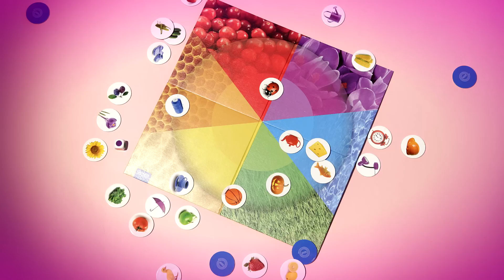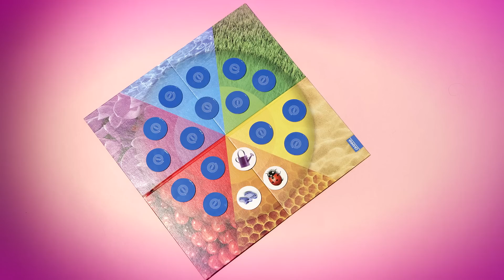DUHA - hra s barvami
Zajímavá hra s duhovou hrací plochou a kolečky s obrázky v barvách duhy patří do nové řady her značky GRANNA s názvem SMYSLY a je věnována barvám a zraku.